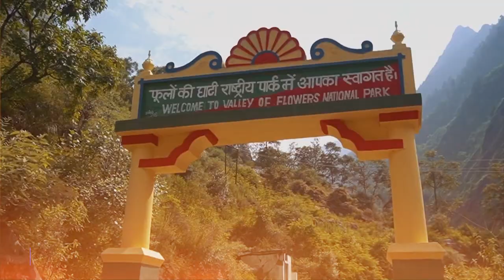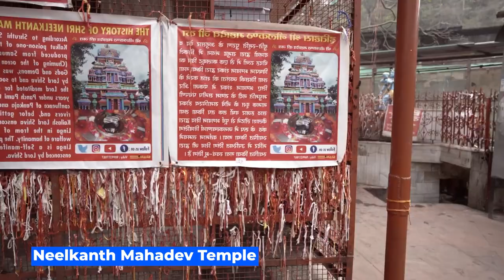Top 10 Most Visited Tourist Places of Uttarakhand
Explore the enchanting beauty of Uttarakhand with our exclusive guide to the Top 10 Most Visited Tourist Places in this majestic region of India! From the awe-inspiring Himalayan ranges to tranquil lakes and ancient temples, embark on a journey through the heart of the Devbhoomi.

This video showcases each destination with stunning visuals and provides practical tips, best visiting times, and must-try activities. Whether you're an adventure seeker, a nature lover, or in search of spiritual tranquility, Uttarakhand has something special for you.